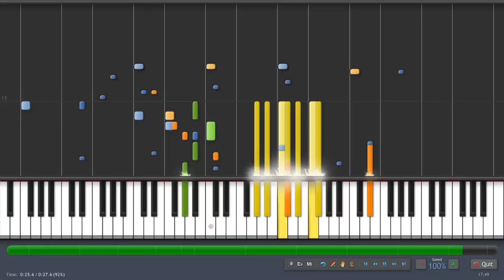Faerie's Aire and Death Waltz (ORIGINAL)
Faerie's Aire and Death Waltz by John Stump